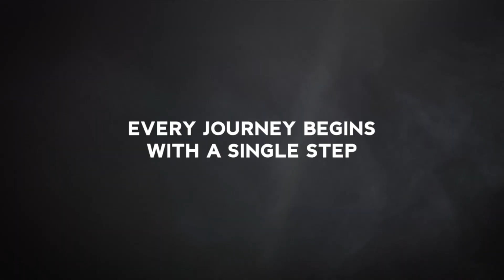Race like a Spartan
Spartan Race UK